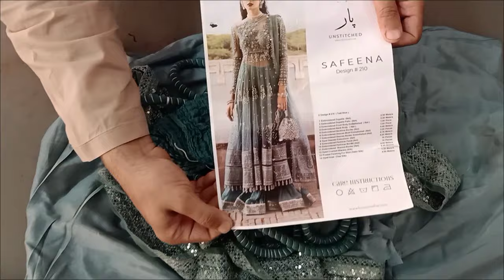Trouser Sharara Crush Cutting and Stitching By Darzi Online | New Palazzo Sharara/Gharara Easy Way